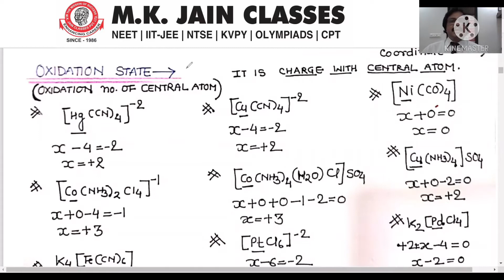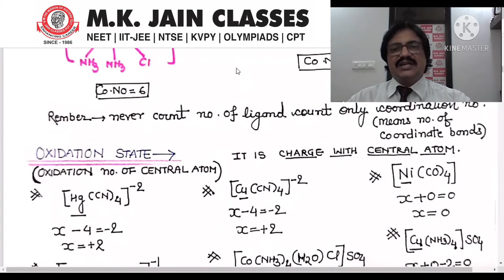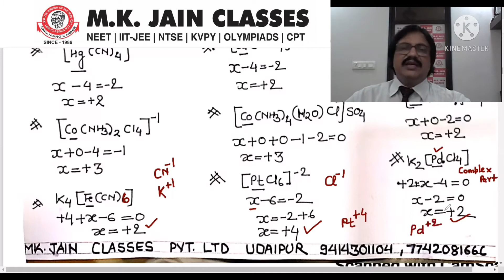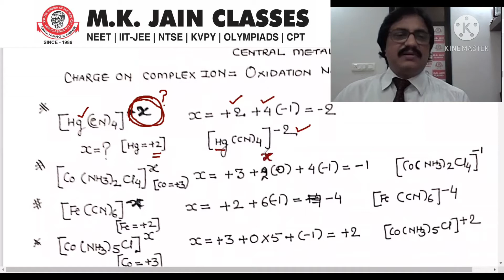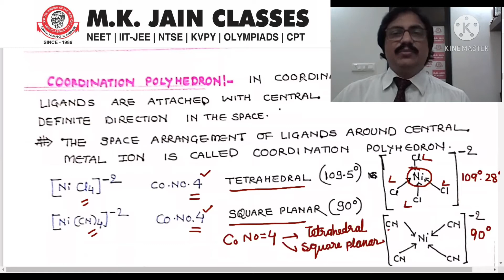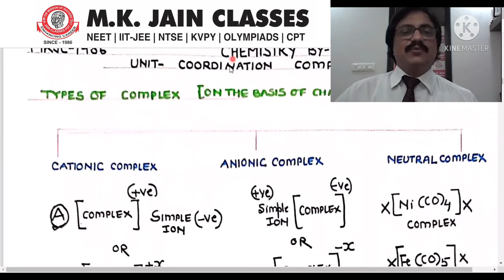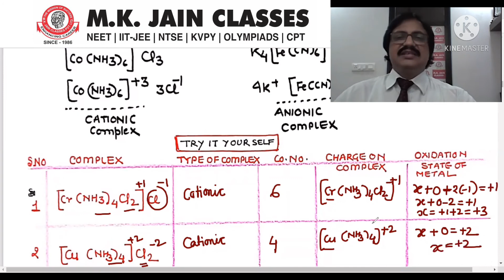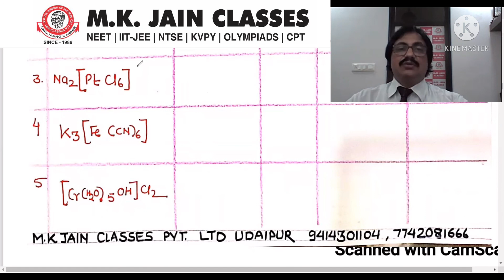M.K. JAIN CLASSES | NEET & IIT-JEE | Complex Terminology Part-3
FOR REGISTRATION:-
Visit Us:-

Head_Office:-MKJC_Smart_Campus:-Hiran Magri Sector-6,Main Road,Udaipur(Raj.)

COURSE_OFFERED:-

1. MKJC SMART SCHOOLING + Coaching

2. MKJC GENIUS PRE-FOUNDATION COURSE

3. YEARLONG Classroom Contact Program for
GRADE XI-XII Board/Competition (NEET / IIT)
Evening Session.